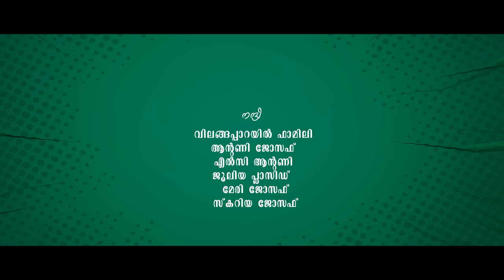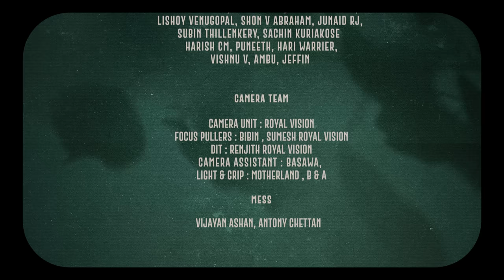ATHIBHEEKARAMAM SAMBAVA VIKASANGAL |അതിഭീകരമാം സംഭവവികാസങ്ങൾ |Sunil Sukhada|Lineesh LG|NeoFilmSchool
Releasing our upcoming production from LINEESH L G, N19 batch Editing department and his team

Crew Members
Crew details- Direction, Edit, DI - Lineesh L G

NEO alumni are some of the most sought-after and successful actors, directors, assistant directors, editors, artists, creators, and storytellers in the Indian entertainment and media industry.

They are celebrated at the National and State Awards.

What you accomplish at NEO and later accomplish in your career are results that matter the most for us. Our alumni have achieved the highest levels of success across the entertainment industry.
Neo film School is the first integrated film school in India, located in Cochin, Kerala. We offer premium long-term programs on film direction, acting, cinematography, sound engineering, VFX-animation, still photography, script writing, dubbing, and coloring.

We also offer short-term programs, workshops, and summer camps in various disciplines of filmmaking.
For admission enquiries, contact @ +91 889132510/ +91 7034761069